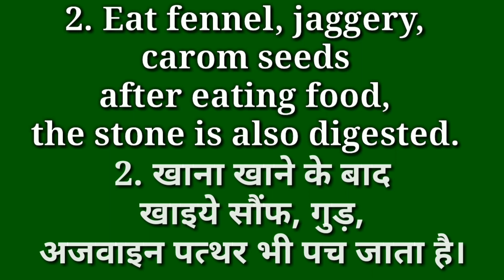Health Tips | Advised by health expert & from research | we are giving genuine informations.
Health Tips | Advised by health expert & research | we are giving genuine information from research.
Health Tips | Advised by health expert and research and by many genuine health source.

Medical Definition of Health:

Medical Editor: Charles Patrick Davis, MD, PhD

Health: As officially defined by the World Health Organization, a state of complete physical, mental, and social well-being, not merely the absence of disease or infirmity.